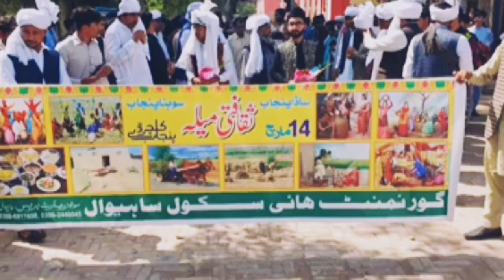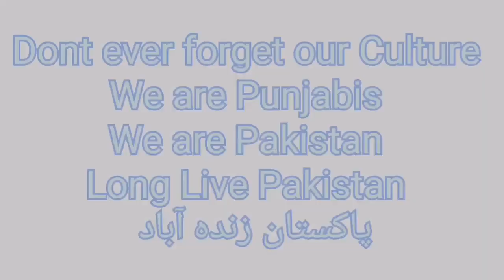Punjab Cultural Day, GHS Sahiwal Punjab Cultural Day, GHS Sahiwal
in this channel you will find all lecturers about mathematics 9th, 10th, Fsc , Bs and O levels. I tried my best to make easy lectures for students.